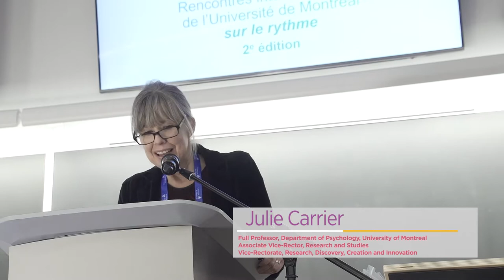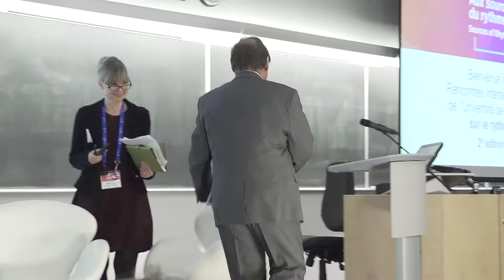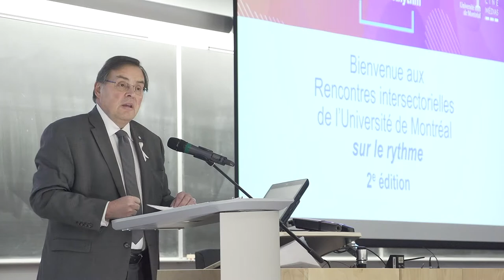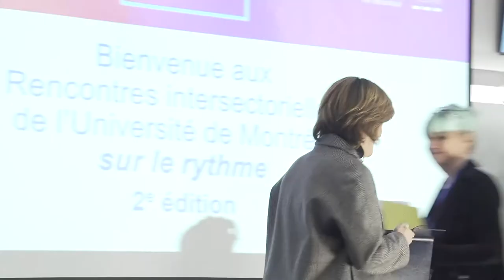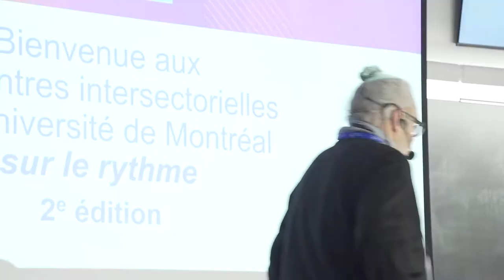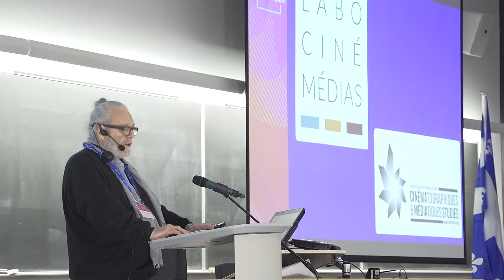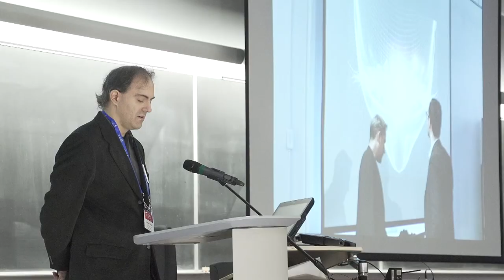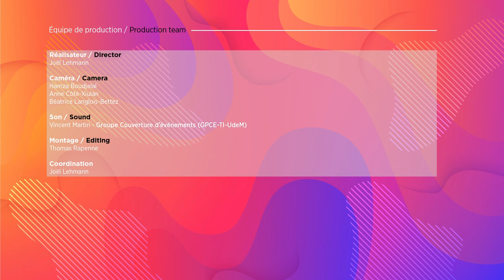Opening Remarks - Sources of Rhythm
DESCRIPTION

In these opening remarks, several speakers from Université de Montréal take turns promoting the originality of intersectorality in research and the universality of rhythm as a theme. They explain the uniqueness of the 2018 Killam Prizes and underline the laureates’ audacity to have succeeded in advancing science while going beyond their respective comfort zones. Finally, they discuss the relation between the arts and sciences as well as the organization of these intersectoral meetings on rhythm.

PARTICIPANTS

Julie Carrier
Guy Breton
Marie-Josée Hébert
André Gaudreault
Santiago Hidalgo